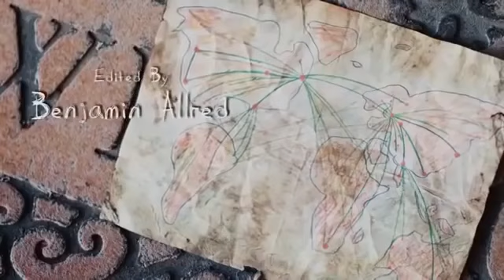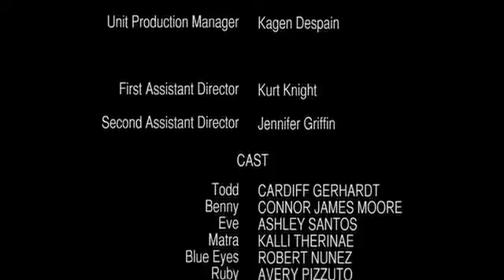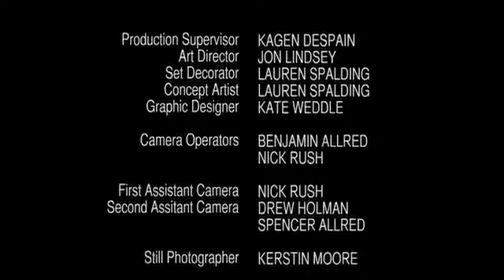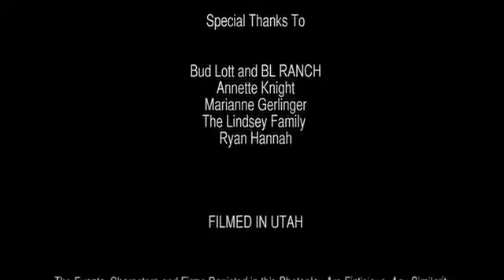English Movie thriller 2020 | Hindi Dubbed